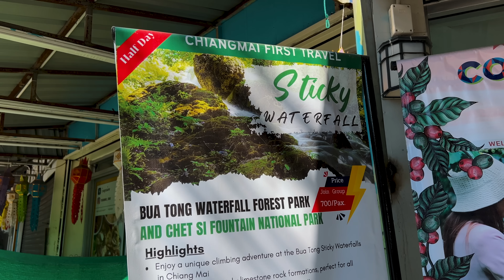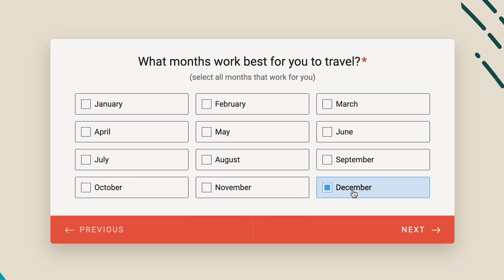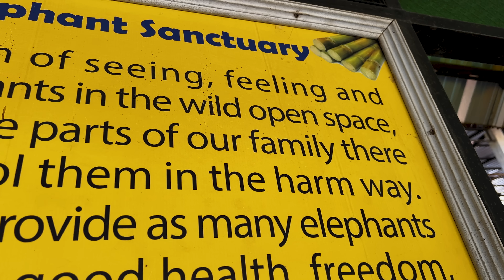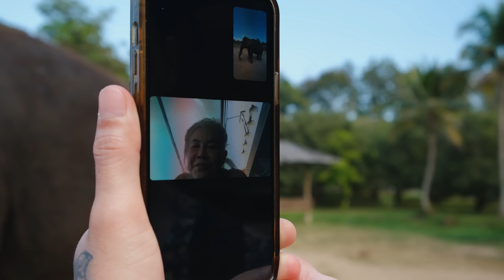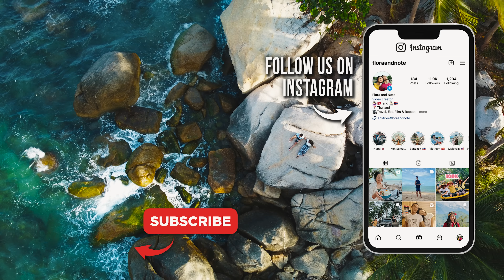Reunited With My Elephant After Years Apart 🇹🇭 (Chiang Mai, Thailand)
We're exploring Mae Taeng, another district in the province of Chiang Mai that we love. We came to experience the peaceful scenery, the fresh countryside air and most importantly, we're here for Note's reunion with his elephant after years apart. Join us on this wonderful adventure and we'll share more about his family's connection to Pangwat, the most kind and gentle elephant.

Video Breakdown by Chapters:
00:00 Coming up...
00:47 Welcome to Mae Tang
04:12 Fresh coconuts at the plantation
09:46 Group Trip Announcement! (2024/2025)
11:00 We're going to visit Note's sister
18:52 Spending time with Pangwat